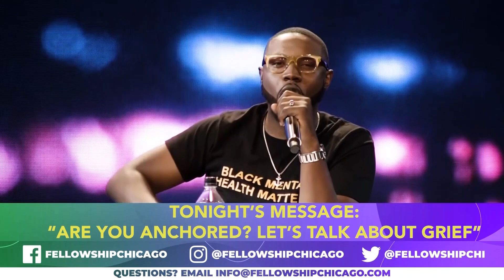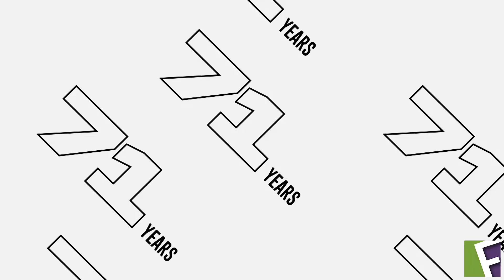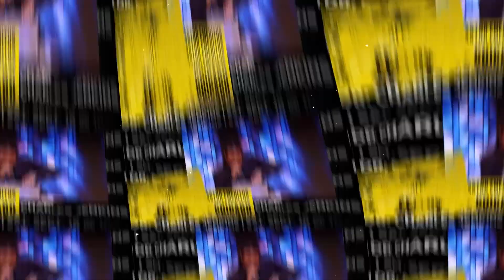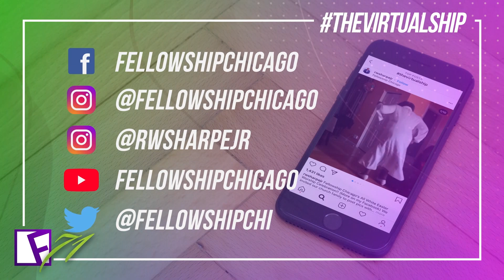"Are You Anchored? Let's Talk About Grief" Pastor Reginald W. Sharpe Jr. September 8, 2021